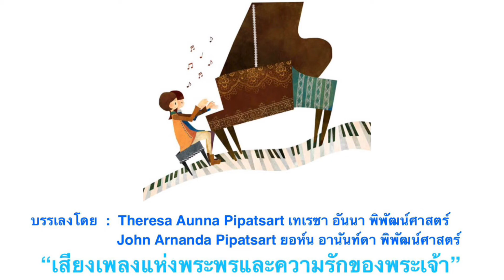ทุกคนที่เกรงกลัวองค์พระเจ้า ย่อมเป็นผู้มีความสุข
บรรเลงโดย
เทเรซา อันนา พิพัฒน์ศาสตร์
Theresa Aunna Pipatsart
ยอห์น อานันท์ดา พิพัฒน์ศาสตร์
John Arnanda Pipatsart